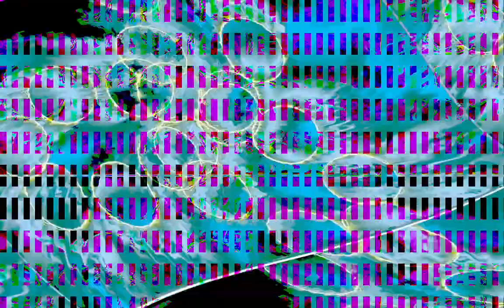[EPILEPSY WARNING] Movie 23 10 30 05h43m04s